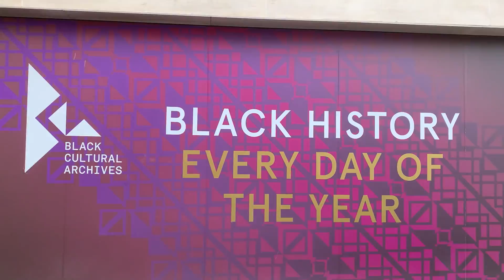Windrush Human Library Performance August 2021